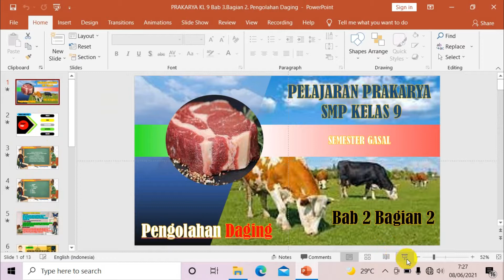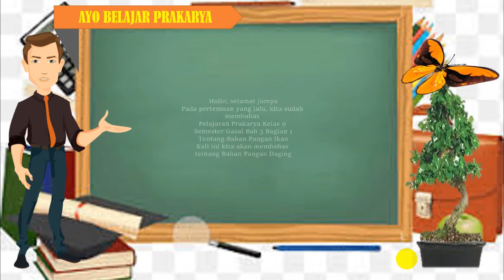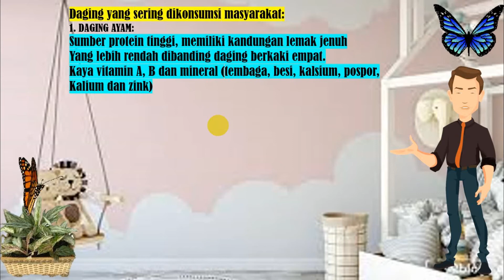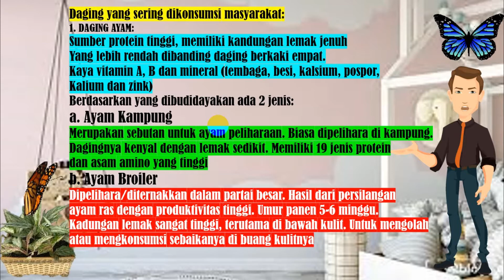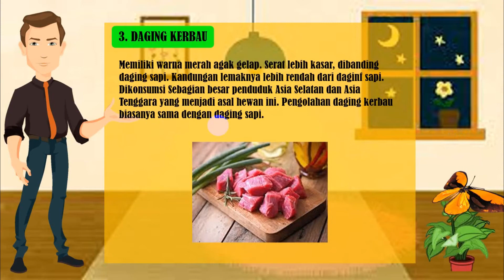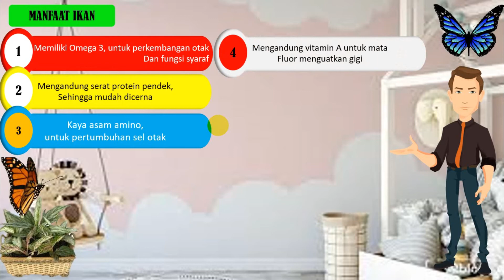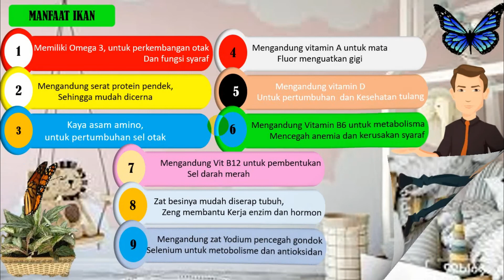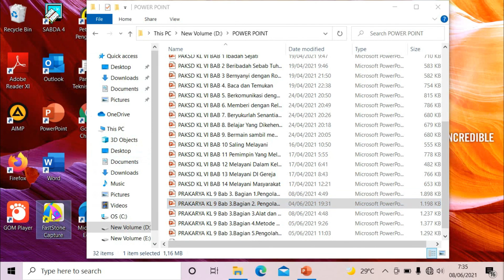Prakarya KL 9 Bab 2 2. Pengolahan Daging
Video ini berisi Pelajaran Prakarya SMP KL 9 Bab 2.2. Pengolahan Daging, Dibuat dengan power pint template animasi keren.